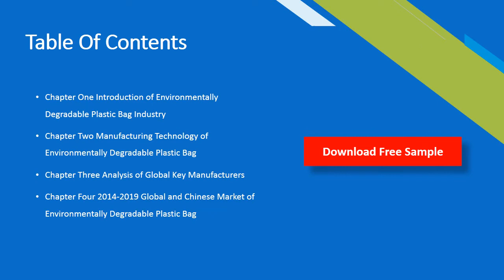Environmentally Degradable Plastic Bag Market Insights 2020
Environmentally Degradable Plastic Bag Market: Drivers and Restrains..The research report has incorporated the analysis of different factors that augment the market’s growth. It constitutes trends, restraints, and drivers that transform the market in either a positive or negative manner. This section also provides the scope of different segments and applications that can potentially influence the market in the future.